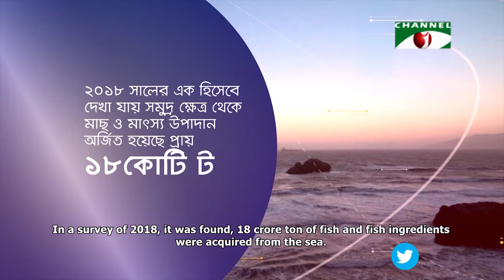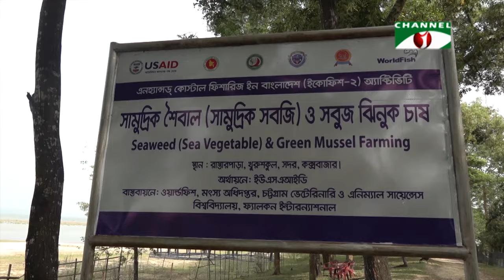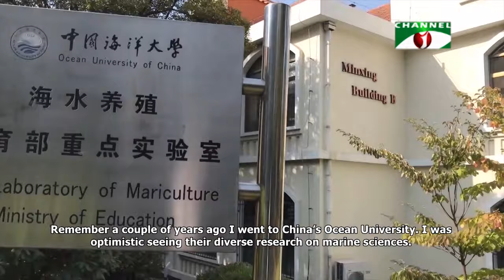সুনীল অর্থনীতির পেছনে বহুমুখি গবেষণা | Shykh Seraj Shorts | Channel i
সুনীল অর্থনীতির পেছনে বহুমুখি গবেষণা।

বঙ্গোপসাগর নিয়ে আমাদের আশার জায়গাটি অনেক বেড়ে গেছে। বিশেষ করে ২০১২ সালের ১৮ মার্চ মায়ানমারের সঙ্গে এবং ৭ জুলাই ২০১৪ সালে ভারতের সঙ্গে সমুদ্রসীমা নির্ধারন মামলায় বাংলাদেশের জয়লাভ বিরাট এক সম্ভাবনার দরজা খুলে দিয়েছে।

বাংলাদেশ এক লাখ ১৮ হাজার ৮১৩ বর্গকিলোমিটার সমুদ্র অঞ্চল, ২০০ নটিক্যাল মাইলের বিশেষ অর্থনৈতিক অঞ্চল এবং চট্টগ্রাম উপকূল থেকে ৩৫৪ নটিক্যাল মাইল পর্যন্ত মহীসোপানে অবস্থিত সব ধরনের প্রাণিজ ও অপ্রাণিজ সম্পদের ওপর সার্বভৌম অধিকার লাভ করেছে। সমুদ্রসীমায় রচিত হয়েছে আরেক বাংলাদেশ।

পৃথিবীর অর্থনীতিতে সমুদ্রের অবদান ১ দশমিক ৫ ট্রিলিয়ন মার্কিন ডলার। ৬০ মিলিয়ন বা ৬ কোটি মানুষ সমুদ্রকেন্দ্রিক জীবিকার ‍ওপর প্রত্যক্ষভাবে নির্ভরশীল। ২০১৮ সালের এক হিসেবে দেখা যায় সমুদ্র ক্ষেত্র থেকে মাছ ও মাৎস্য উপাদান অর্জিত হয়েছে প্রায় ১৮ কোটি টন। যার বাজারমূল্য ৫০ হাজার কোটি মার্কিন ডলারের মতো।

তিনভাগ পানি ও একভাগ স্থলভাগের পৃথিবীতে ৮৩টি দেশের আয়তনের চেয়ে বড় সমুদ্রসীমা রয়েছে। ৫৪ টি দেশের ৮০ ভাগ রয়েছে সমুদ্রসীমায়। এর মধ্যেই বহু দেশের অর্থনীতিই সমুদ্রনির্ভর। সমুদ্রকেন্দ্রিক অর্থনৈতিক অর্জনের অনেক জায়গা এখনও হিসেব পরিসংখ্যানের বাইরে রয়ে গেছে।